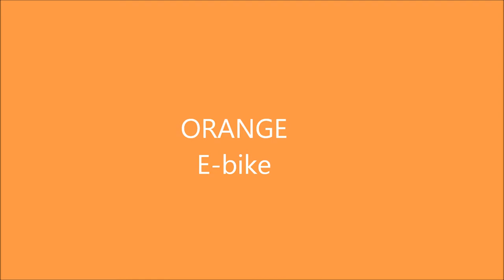Orange E-Bike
This concept e-bike was filmed during EICMA 2017. See more electric bikes on our channel!